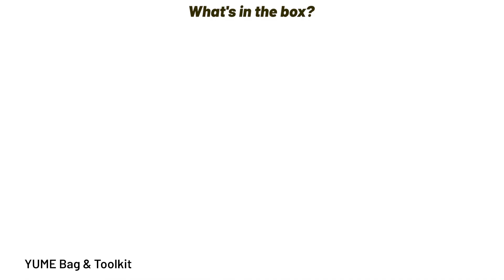YUME X11+ Unboxing 60v 6000w powerful adult electric scooters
YUME New Design X11+
Motors: 6000-watt motor with hall sensor
Max Speed: 60V Up to 50MPH (depending on rider's weight, state of charge, road conditions, etc.)
Battery: 60V 30Ah
Range: 60 Miles
NFC: 2 NFC Fast response Near Field Communication cards
APP: IOS/ANDROID YUME customize
Tires: 11" Off-road Tubeless Tires
Brakes: Front and Rear Hydraulic disc brake
Front Suspension: New enclosed shock absorption
Rear Suspension: 2*125mm length spring suspension
Lights: Front light + Brake light + turn signal + Horn
IP Rating: IP 54
Weight: 110lbs/48KG（with seat add 2kg）
Charger: Standard 2*2A chargers(Dual charging port in the scooter)
Maximum load: 330lbs/150KG